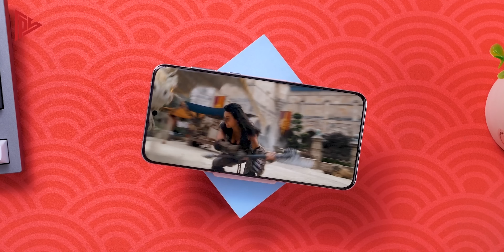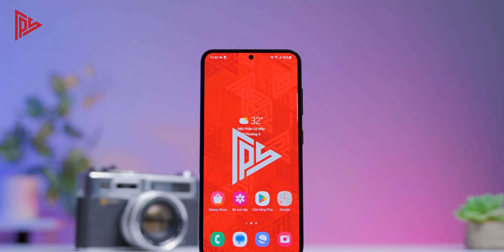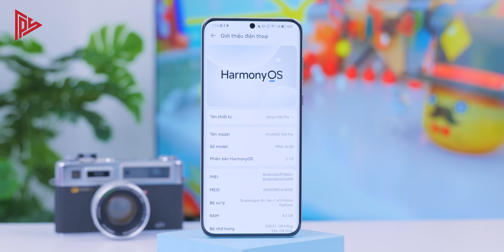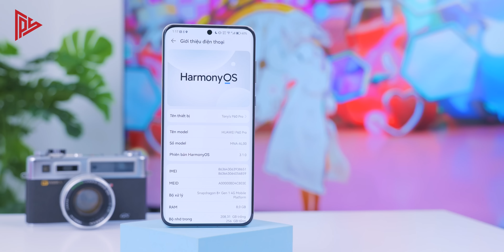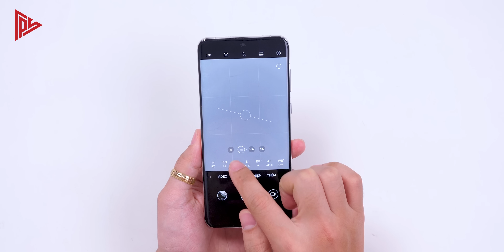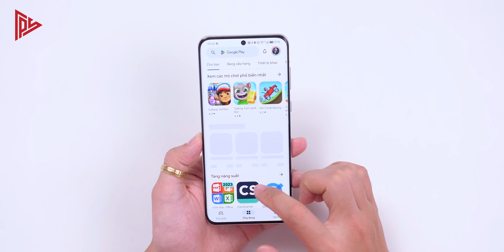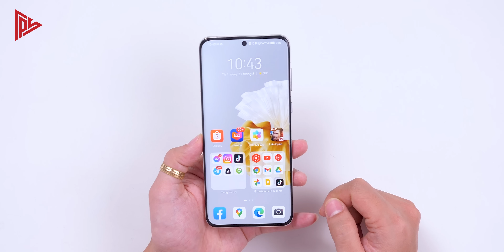Đánh giá Huawei P60 Pro: NGON ĐẤY nhưng KHÔNG NÊN MUA !!!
🧡 Mua iPhone và Samsung chính hãng GIÁ TỐT tại OneWay nè anh

- Khách hàng mua hàng tại Oneway sử dụng mã CODE giảm giá Tony Phùng được giảm ngay 200K/SP